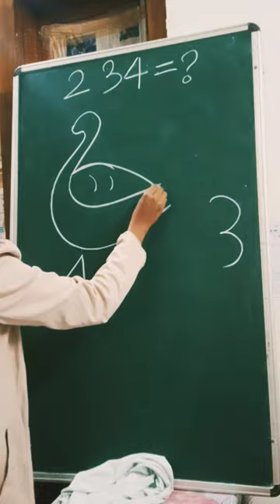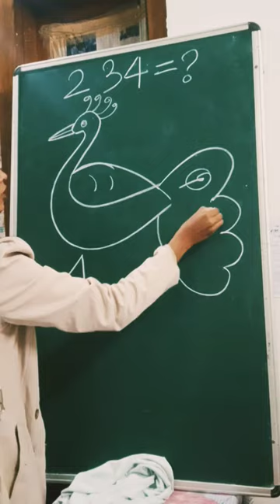234 = peacock 🦚 drawing